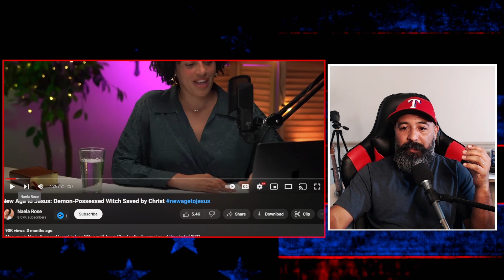REACTION TO AN EX WITCH TESTIMONY